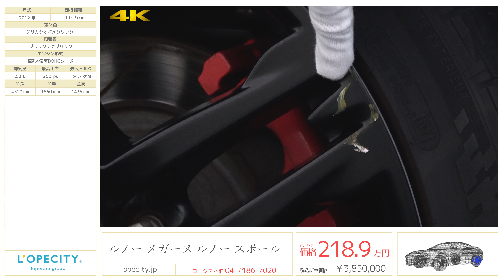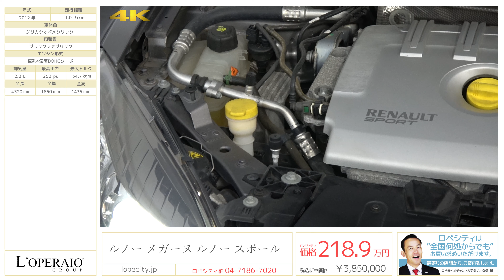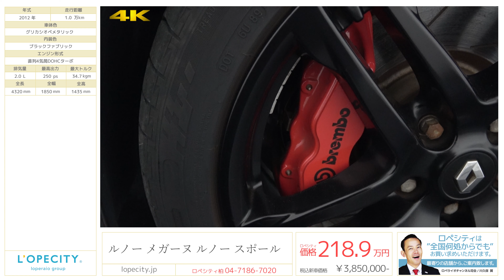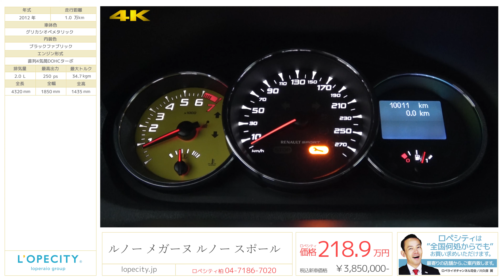ルノー メガーヌ ルノー スポール 2012年式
グリカシオペメタリック/ブラックファブリック（レカロシート）、6速MT

メガーヌが入庫致しました！「ルノースポール」！レッドキャリパーやレカロ製シート、イエローメーター&シートベルトでスポーティに仕上がっております！6速MTでダイレクトに走りをお楽しみ頂ける一台！

‹標準装備›
運転席/助手席/サイドエアバック、ブレンボキャリパー、横滑り防止装置、トラクションコントロール、パワーウィンドウ、キーレスエントリー、盗難防止装置、オートエアコン、クルーズコントロール、エアフィルター

‹主要諸元›
2.0L 直列4気筒DOHCターボ、250PS、34.7kgm、全長4320×全幅1850×全高1435ｍｍ

￥3,850,000-